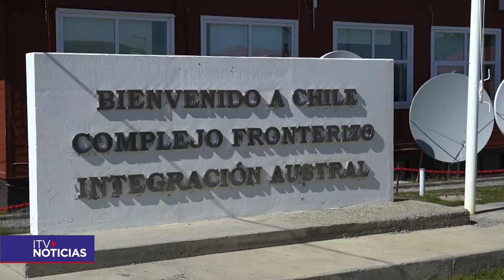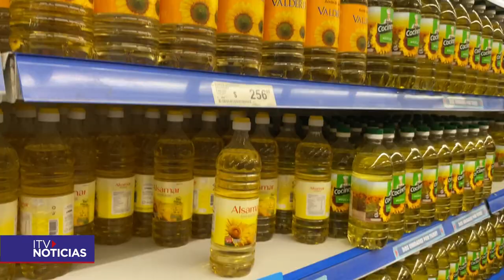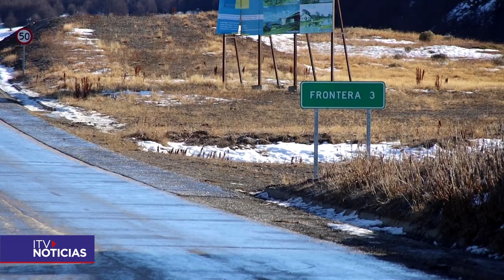Previsión de aumento del 80% en tránsito fronterizo: Aduanas se prepara para la temporada alta